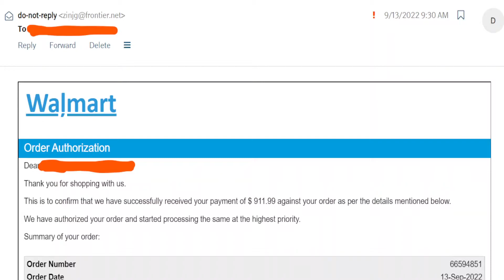WALMART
If you like my channel and the content, please consider supporting
and or

Regular new uploads.

With thanks to Jude for most graphics used